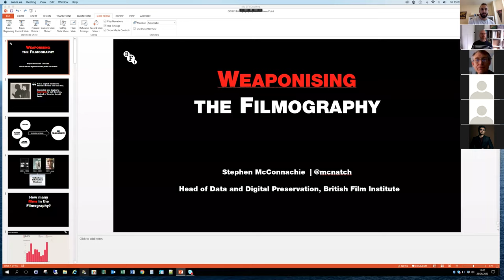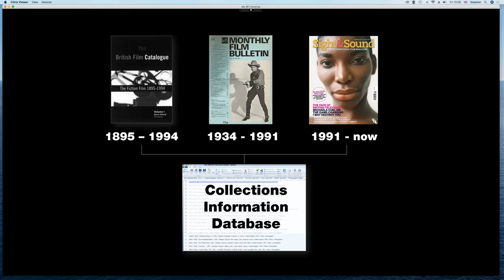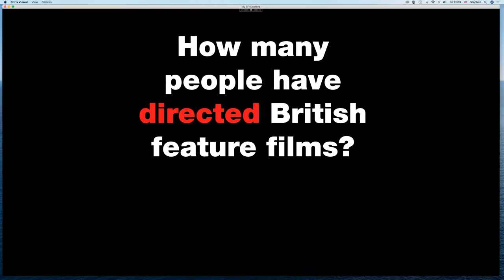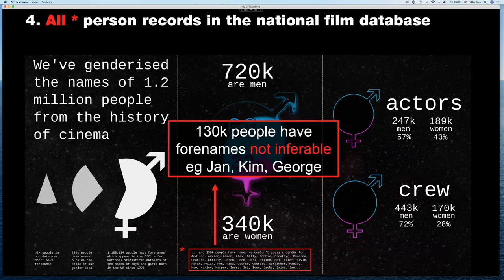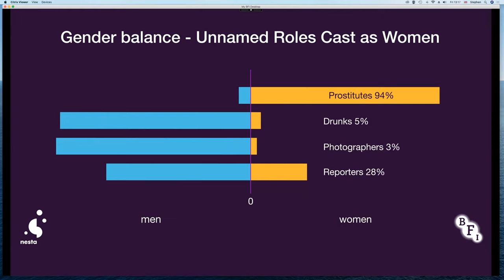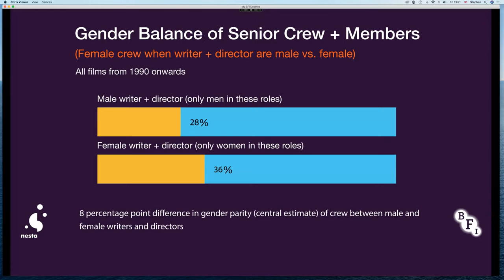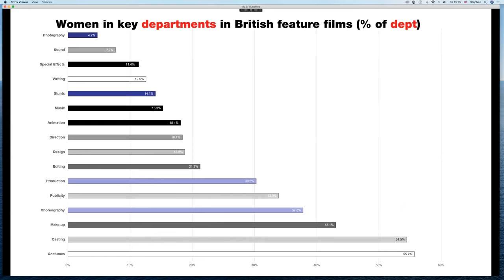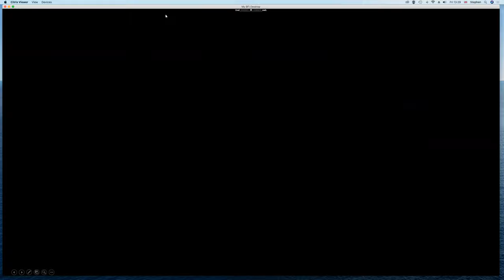ODI Fridays: The BFI on weaponising the filmography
The BFI’s creation of a national filmography of feature films – a dataset of all feature-length films identified as British, since the start of cinema, with full cast and crew – raised some questions that could not be answered using traditional research methods.

Questions such as: how many women have directed British feature films? Are career prospects for women in the British film industry improving?

The computational approaches developed by the BFI to achieve the genderisation of 250,000 credited film contributors, not only yielded answers to these questions and more, it also fuelled the creation of a data visualisation platform shortlisted for the Kantar Information is Beautiful Awards, and ushered in a new data-driven approach to some of the challenges relating to diversity and inclusion in the film domain.

Stephen McConnachie leads the BFI’s Data and Digital Preservation department, with strategic and operational responsibility for the BFI National Archive’s data and digital preservation policies, standards, practices and infrastructure. The department defines and implements documentation and data standards for the BFI’s collections, creates the BFI Filmography (the national database of British feature films), manages the collections systems (including the Collections Information Database and the Digital Preservation Infrastructure), and delivers data and media to BFI platforms and projects, including BFI Player and the Mediatheque in BFI Southbank